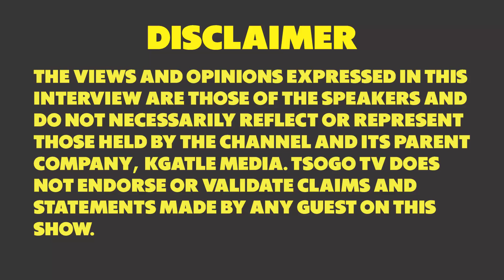Yini Ukuqubula - Dr Malinga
Dr Malinga explains the process yokuqubula.